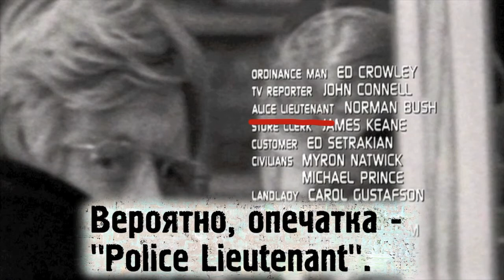Киноляпы: Три дня Кондора (1975)